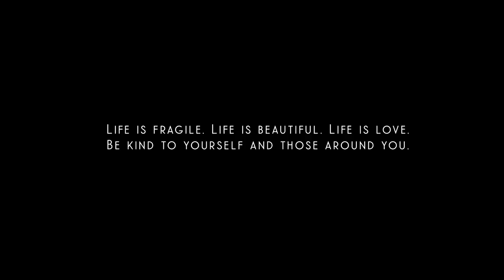Nicholas Gunn - And I (feat. Alina Renae) from Pacific Blue [OFFICIAL]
Life is fragile. Life is beautiful. Life is love. Be kind to yourself and those around you.

And I (feat. Alina Renae)
Lyrics and music: Nicholas Gunn
Vocal performance: Alina Renae

Hey
I just came here to say
I’m sorry for all the pain
Those days when I was running from my life
Our lives
Have gone their separate ways
It doesn’t mean to say
That I don’t think about you all the time

And I
Have fallen from my grace
I missed the most important time of life
And I
Just wanted to explain
A fallen soul can rise again with pride

Hey
Just wanted you to know
I’ve never let you go
You’ve always been on my mind, in my heart
If I
Ever have the chance to be
Someone you could see
I promise that I’ll never leave your side...

And I
Have finally found a way
A place to say I’m sorry for all the times...
That I
Was never there for you
But we still have the rest of our lives
And I